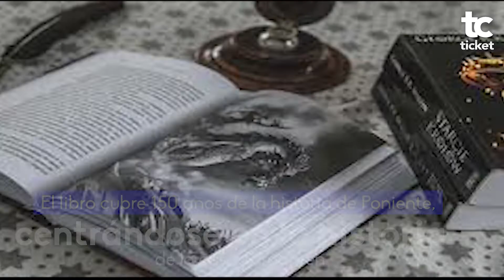Confirman precuela de Game of Thrones